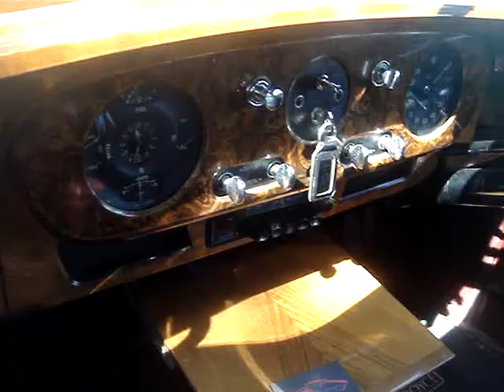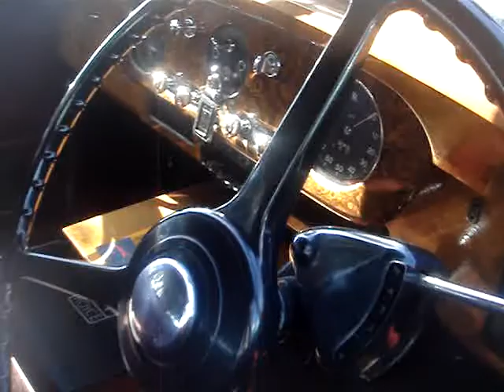1957 ROLLS ROYCE SILVER CLOUD - OUTSTANDING LUXURY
The Rolls-Royce Silver Cloud is an automobile which was produced by Rolls-Royce Limited from April 1955 to March 1966. It was the core model of the Rolls-Royce range during that period. The Silver Cloud replaced the Silver Dawn and was, in turn, replaced by the Silver Shadow. The J. P. Blatchley design was a major change from the pre-war models and the highly derivative Silver Dawn. As part of a range rationalization, the Bentley S1 is very similar, apart from its radiator grille. The chassis was a simple steel box section, welded together and very rigid. Construction retained the traditional split between chassis and body, which facilitated the provision of special bodied versions though in practice the overwhelming majority of cars were delivered with the standard steel body shell, produced by Pressed Steel, and employing light weight aluminum based alloy for the doors, bonnet / hood and boot/trunk lid. The car was 212 inches long, 75 inches wide, and massed 1.95 tons. The engine was a 155 hp. / 4000 rpm. 4.9 litre six-cylinder unit with inlet over exhaust valves: twin SU carburetors were added in September 1957.  The standard transmission was a four-speed automatic. The turning circle was 41 feet 8 inches.  Brakes were hydraulic and assisted by the Rolls-Royce mechanical servo with 11 inch drums and suspension was independent coils at the front and semi-elliptic springs at the rear. Twin brake master cylinders were incorporated from April 1956.  Power steering became an option in 1956 along with air conditioning.  A long-wheelbase version, lengthened by 4 inches, was also made available in September 1957, outwardly very similar to the existing car, but offering improved leg space for rear-seat passengers.  The British Motor magazine tested a standard-wheelbase factory-bodied Series I in 1956 recording a top speed of 102.9 mph. and acceleration from 0-60 mph. in 13.5 seconds and a fuel consumption of 14.5 miles per imperial gallon.  The Silver Cloud II was introduced in 1959.  This Cloud in it's two-tone paint looks very well preserved for it's age.  That's real burled wood trim and dash inside and supple leather upholstery.  Notice the back seat has a fold-down tray with a jar of Grey Poupon Mustard which also is mimicked with the license plate.  The fact that this is a right-hand drive Rolls makes me believe that this was originally built for British roads and imported to the States.  Thanks for viewing this well preserved 1957 Rolls Royce Silver Cloud.